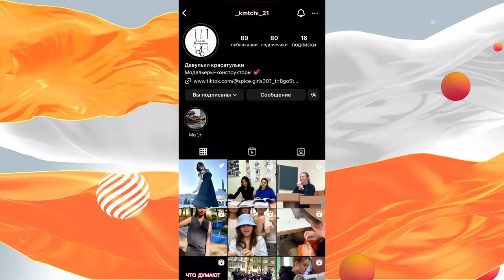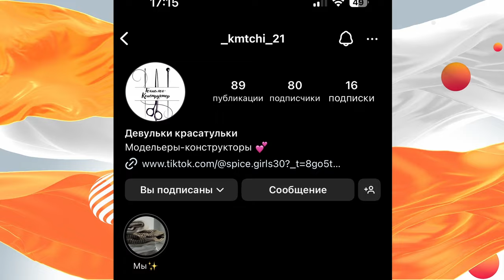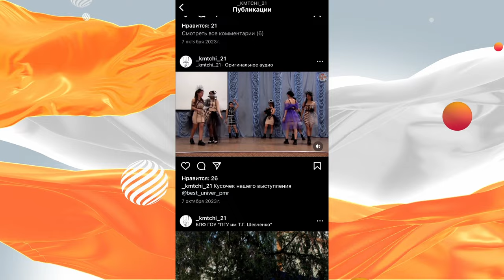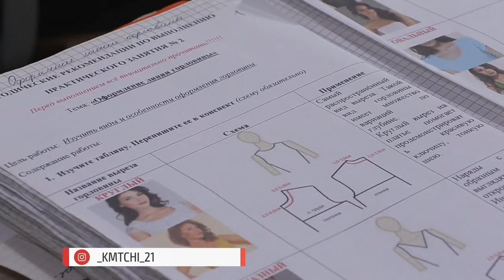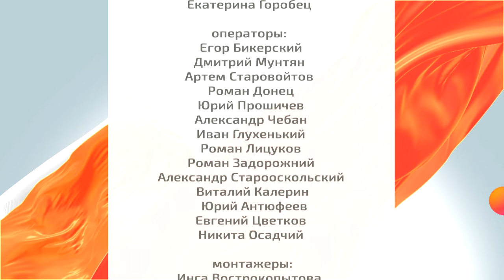Доброе утро, Приднестровье! - 25/04/24